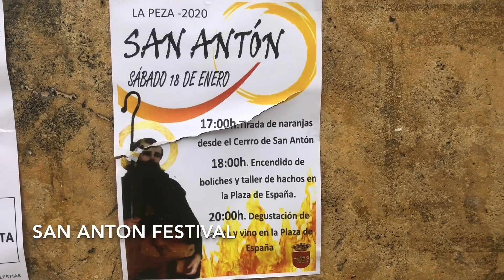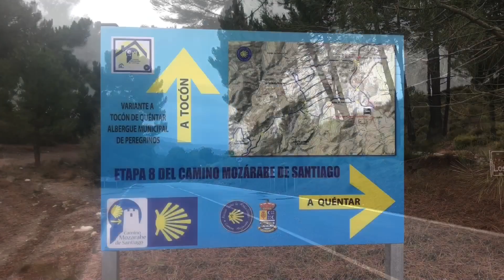Day 8- Almeria Mozarabe Camino | Mountain Village Festival with Twirling Fire, Music & Merriment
To be completed.